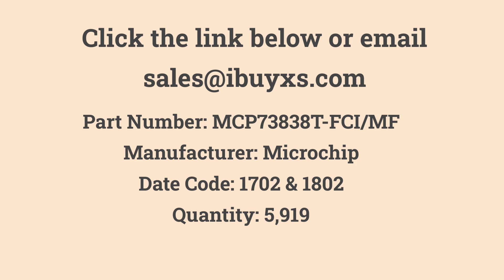MCP73838T-FCI/MF Microchip In Stock and Ships Today